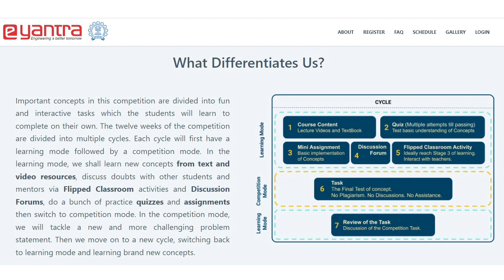Experience Is More Important Than Winning (e-Yantra School Robotics Competition)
Students get knowledge about a new programming language. They learn to work in a team and make friends across India. They get an environment to interact and learn new things. At every level you get a problem to solve which makes you think & after solving the problem you get a sense of achievement. Students learn to solve a problem systematically. There is no elimination till the last cycle so that everyone can learn in eYSRC. You can develop a game by learning Python in eYSRC. In all, experience is more important than winning. Do you agree? Leave your comment to let us know your views.
Students:
Saanidhya Malhotra (Kendriya Vidyalaya IIT Powai)
Saamarth S (BGS National Public School, Bengaluru)
Ruhi R (BGS National Public School, Bengaluru)
Aditya Ishwar Dhyade (S. M. Shetty High School and Jr. College, Mumbai)
R krishnakanth (BGS National Public School, Bengaluru)
Kushagra Chaudhary (MIET Public School, Meerut)
Amogha J R (BGS National Public School, Bengaluru)
00:00 Why Participate in eYSRC?
00:55 Interesting Projects in eYSRC
01:27 Learn Task by Task
01:55 Systematic Way of Solving a Problem
02:16 Discover Your Talent
02:25 Everyone Should Get to Learn
02:46 Learn to Develop a Game
03:05 Experience is More Important than Winning

About:
e-Yantra is an initiative by IIT Bombay that aims to create the next generation of embedded systems engineers with a practical outlook to help provide practical solutions to some of the real world problems.